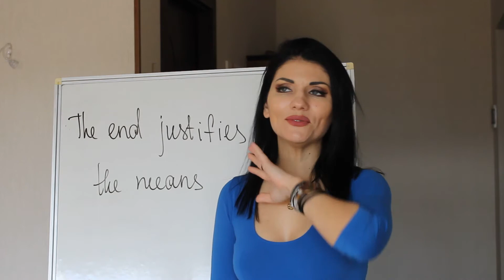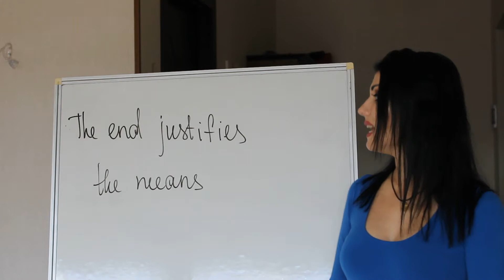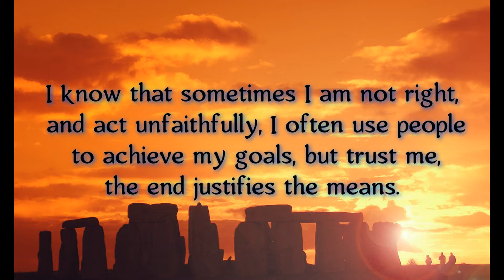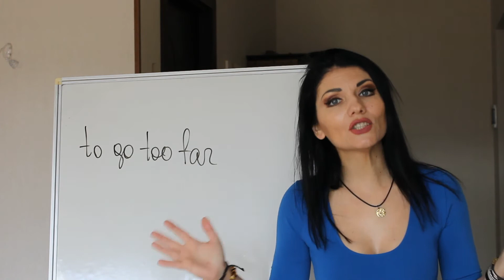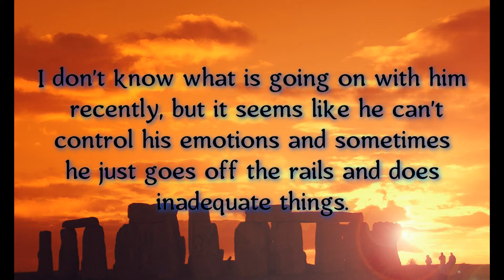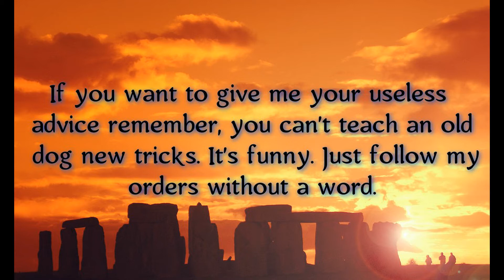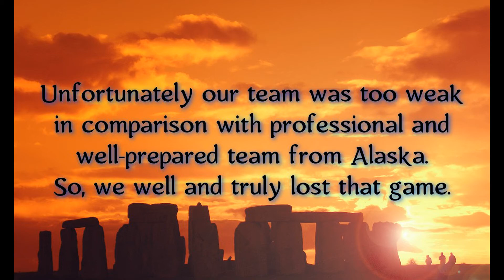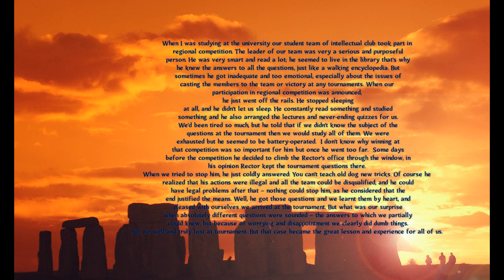Урок 20 ТОП 5 ИДИОМ в английском языке. Живой английский, говори, как носитель языка.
english idioms английскиеидиомы freelessons useful phrases videos learn english easy onlineschool nls yarovaya 5newidioms speaking skills let'stalk englishspeakers идиомы интересные фразы хочу все знать разговорный английский бесплатные уроки учитель онлайн#
Вы давно просили меня сделать курс по идиомам. Готово! нас ждет 30 видео, по пять идиом в каждом. Примеры, предложения для отработки и, конечно же? текст в конце. Рада делиться с вами всем, что знаю. Уверена, это полезный курс для всех, кто хочет не только повысить свой уровень, набрать новую лексику, но и для тех, кто просто хочет держать себя на уровне, так сказать, в тонусе.
Счастлива быть вам полезной, всегда ваша Яровая
по вопросам уроков ко мне и к преподавателям пишите: